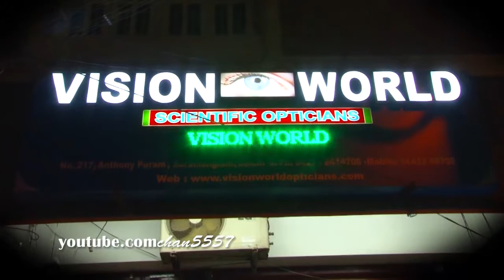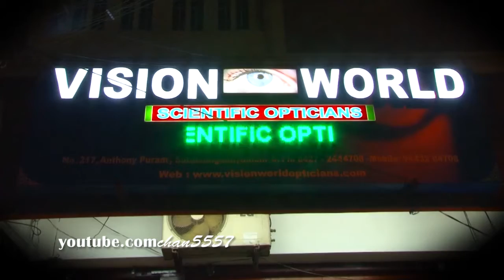Vision World Scientific Opticians-SALEM